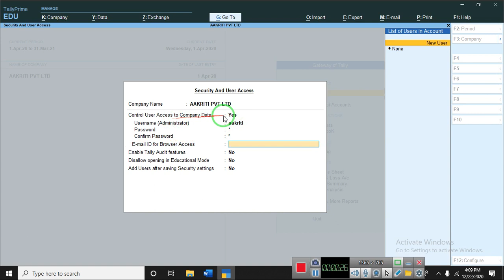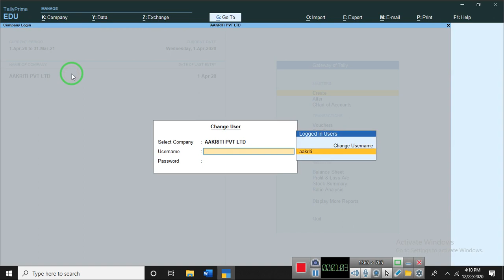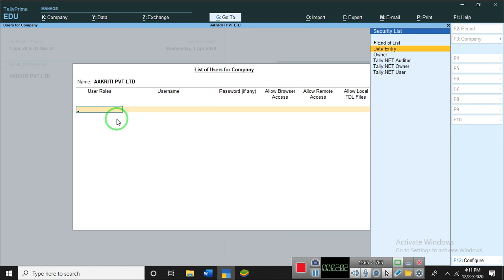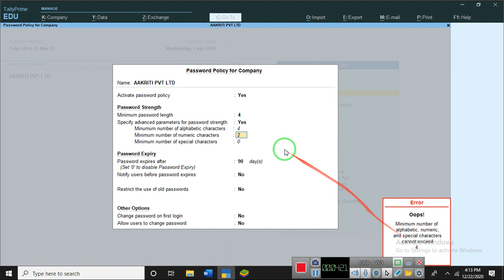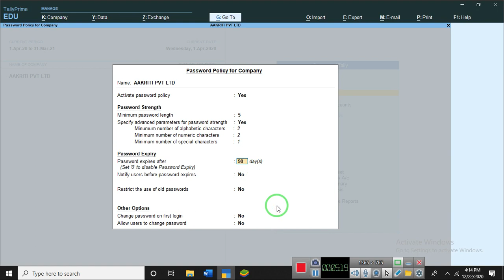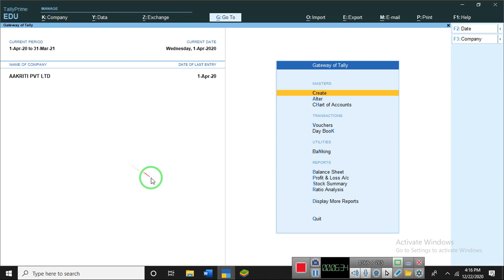A9 how to creat pasword Policy In Tally Prime